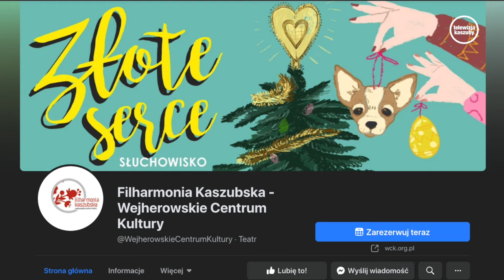Co słychać w Filharmonii Kaszubskiej? - 21.12.2020r.